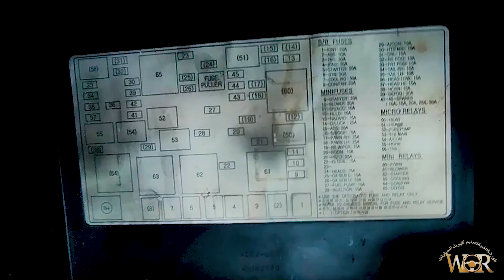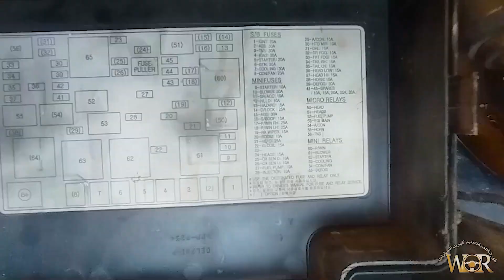فيوزات العلبة الرئيسية كيا شوما-سبكترا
تعليم كهرباء السيارات للمبتدئين نتابع شرح علبة الفيوزات الرئيسيه سياره كيا سبكترا شرح وتوضيح لأسماء ووظائف فيوزات وريليهات العلبة الرئيسية للسياره تحديد مكان الفيوزات ومجموعة الكتاوت يسهل على المبتدئين اكتشاف الاعطال.وطريقة الإصلاح بالتوفيق للجميع رابط طريقه تشغيل المحرك بدون مفتاح كونتك